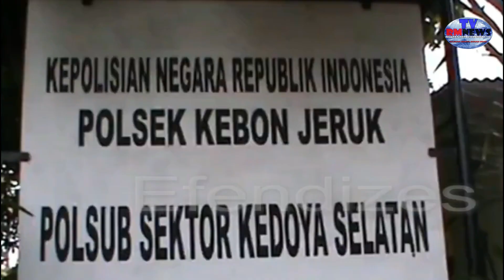Media Sebagai Alat Pemersatu Bangsa, RMNews Gandeng Warga Gencar Perangi HOAX